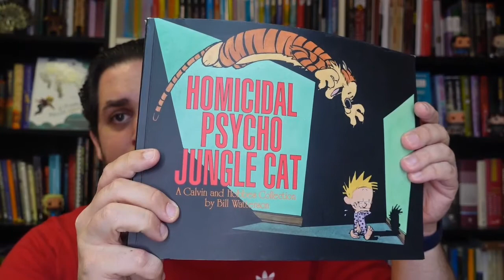Boštjan Gorenc – Pižama napoveduje nov strip Calvin & Hobbes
Calvin in Hobbes je zabaven strip o duhovitih dogodivščinah navihanega šestletnika Calvina in njegovega plišastega tigra Hobbesa. Pred nami je nova izdaja...
Založba: Didakta